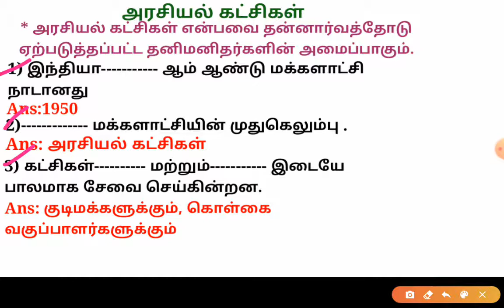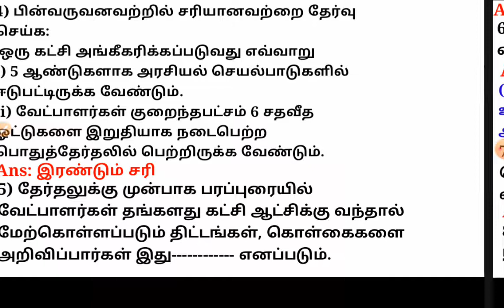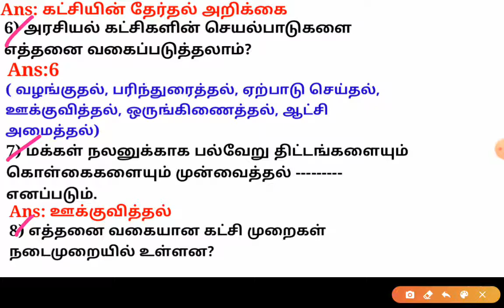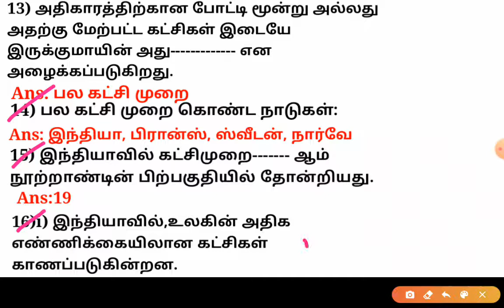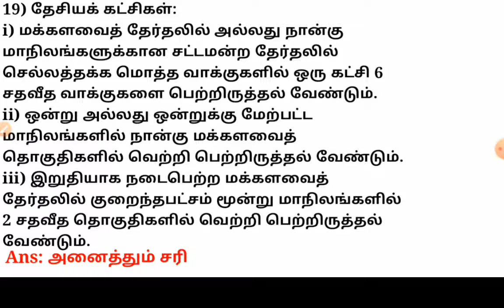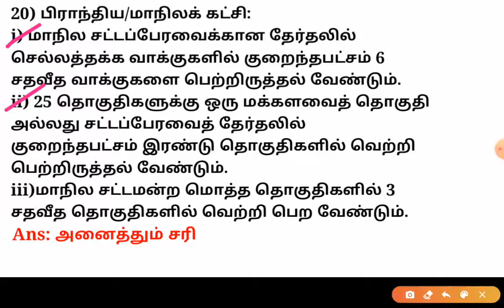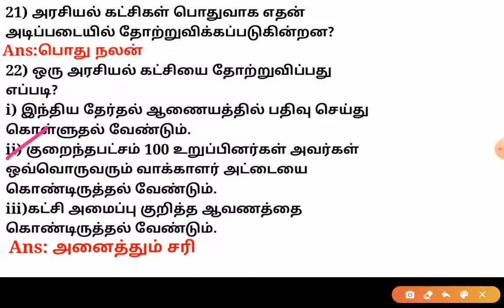அரசியல் கட்சிகள்//7th std term1//Important Questions//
அரசியல் கட்சிகள் Book Back Q&A